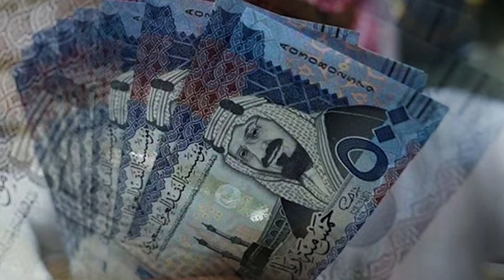Sard Rat Main Sarak per Ajnabi Family ke Sath Bhalai Karne Wala Shakhas ko Aisa Sila Mila ......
darussalam islamivideo
Story 148
sard Rat Main Sarak per Ajnabi Family ke Sath Bhalai Karne Wala Shakhas ko Aisa Sila Mila jo Is ne Socha na Tha